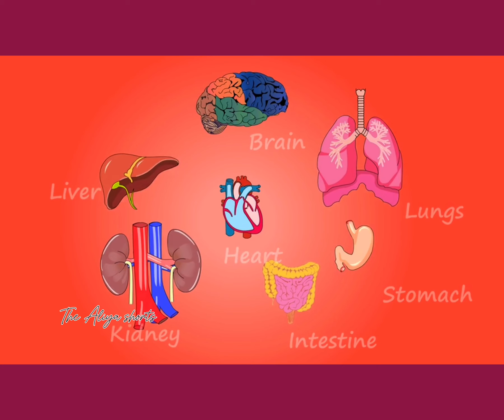Benefits of raisins ||kishmish key faidey||Ammikakitchen#educationalvideo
Ammikakitchen foodfusion ammikakitchen kunfoods villagefoodsecrets recipe foodvlogs dawnnews pakistanifood chefrizwan punjabifoods informative information kishmishkefayde kishmish grapes punjabifoods pakistanifryfruits pakistanivlogger pakistaninuts nuts#